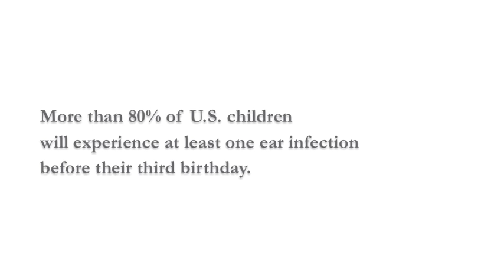Treating and Curing Ear Infections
Did you know that more than 80 percent of U.S. children will experience at least one ear infection by their third birthday?

Dr. Lauren Bakaletz, one of our researchers here at The Research Institute at Nationwide Children's, is working on a vaccine to cure middle ear infections.

Right now, we don't have a way to completely prevent ear infections in kids, but we can treat the infection once a child gets one. Watch how some kids responded when we asked them how they think doctors treat ear infections.

To learn more about Dr. Bakaletz and her research, visit NationwideChildrens.org/Lauren-O-Bakaletz.